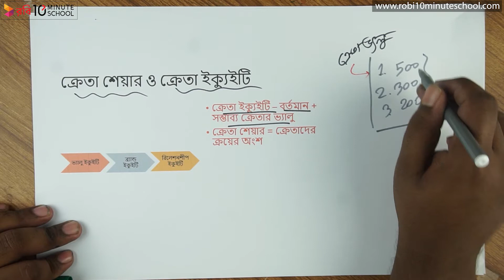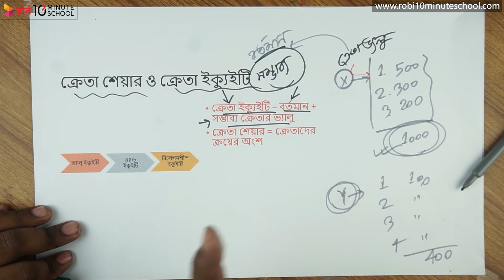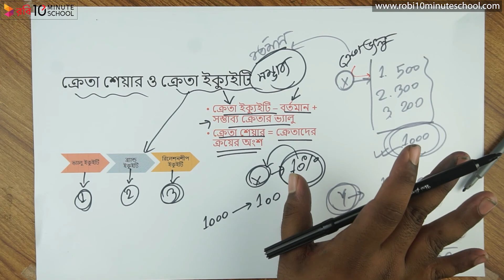০৪.৫৪. অধ্যায় ৪ : বাজার বিভক্তিকরণ ও বিপণন মিশ্রণ - ক্রেতা শেয়ার ও ইক্যুইটি [HSC]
Instructor: Ariful Hasan Partho